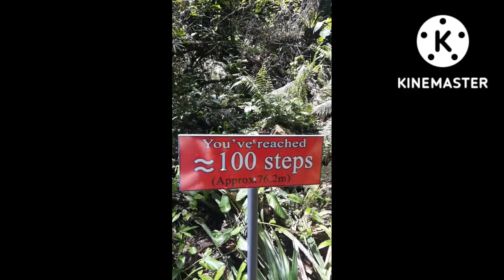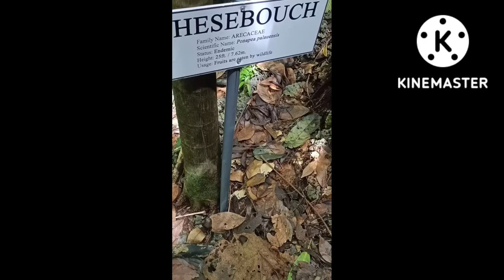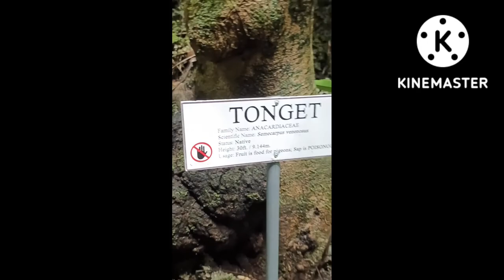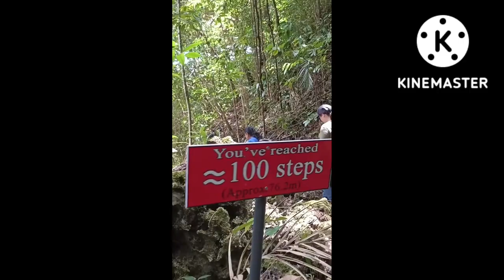Part 1 ngermalk trail koror Palau.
Ang video  na ito ay for entertainment only.
ctto of the area.